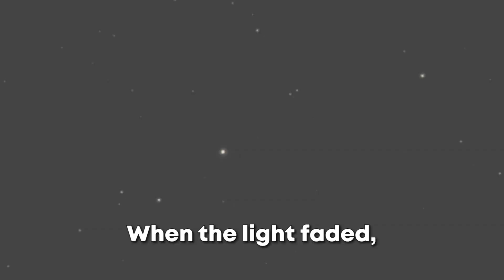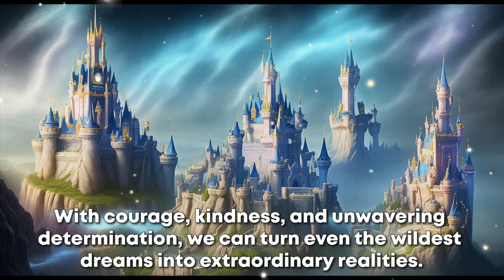"A World of Wishes: Finn's Extraordinary Journey"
This story is about a gnome who went on an adventure to find the World of Dreams!